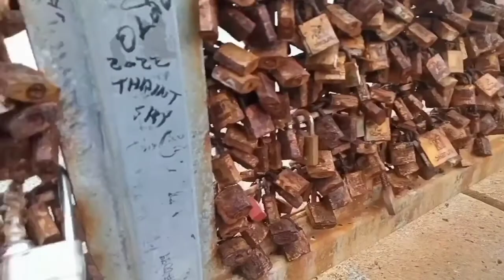A Behind the Scene of FAG's MoA Journey — GIAN VLOGS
This is just a behind the scene of FAG's MoA journey. You can check out the main vlog on Frecy's youtube channel. I'll provide the link of her youtube channel below. Feel free to check it out.